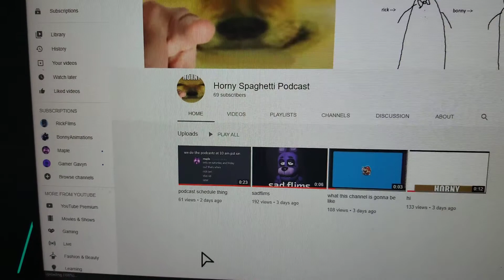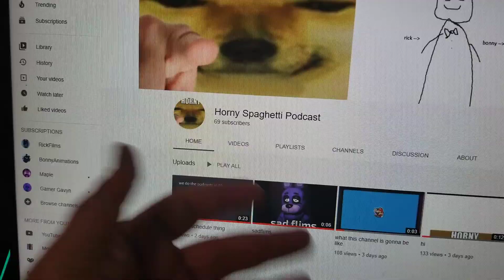today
10 am pst
figure out what that is in your time